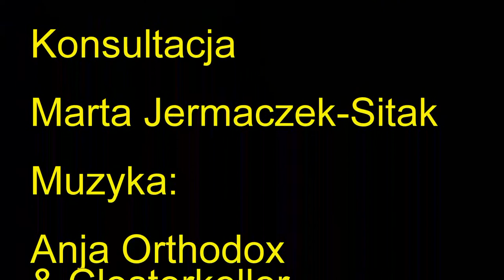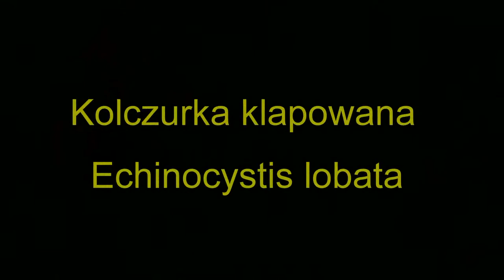0157R HERBARIUM - Mój zielnik #5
Herbarium - Mój zielnik #5
Flowers from place where everyday we are walking.

Wystąpiły = Cast:
Ziarnopłon wiosenny = Ficaria verna
Żywokost lekarski = Symphytum officinale L.
Lebiodka pospolita = Origanum vulgare
Kolczurka klapowana = Echinocystis lobata
Lucerna siewna = Medicago sativa L.
Tojeść pospolita = Lysimachia vulgaris L.
Niezapominajka błotna = Myosotis scorpioides L.
Wierzbownica kosmata = Epilobium hirsutum L.
Jasnota purpurowa = Lamium purpureum
Szczaw kędzierzawy = Rumex crispus L.